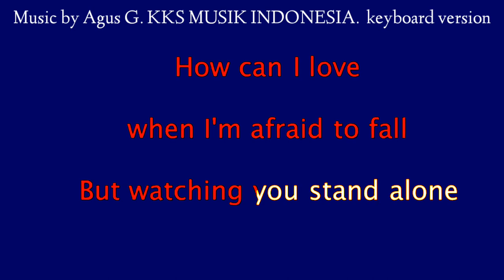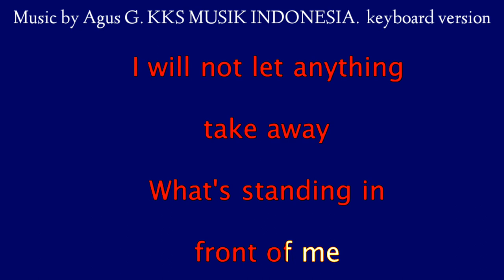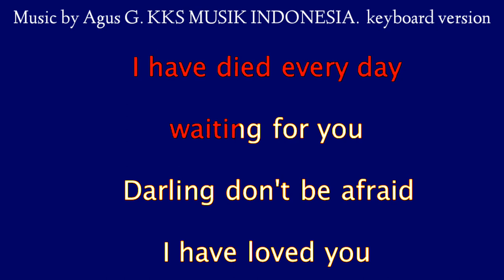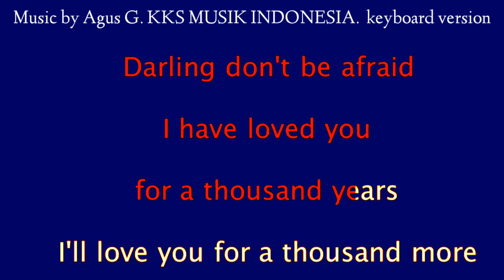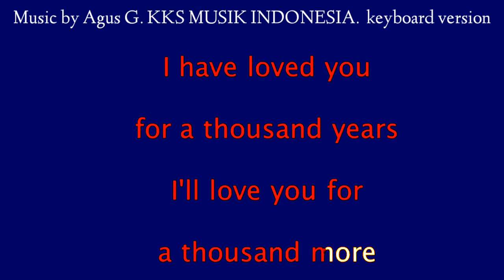A Thousand Years karaoke nada Wanita lower key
keyboard version by kks musik indonesia gudangnya musik karaoke,christina perri a thousand years karaoke female,,a thousan years karaoke higher key,a thousand years karaoke original,dan banyak sebutan lain, kami berusaha membuat musik yang bagus,musik kami dibuat sendiri (bukan copyandari musik orang lain,dijamin musik masih tebal,sebab dibuat langsung di upload karaoke music cover : (a thousand years Cristina ferri ) music by Agus G audio video by Ahmad Fadly Lubis semoga musiknya bisa dinikmati, boleh juga kalau mau request,caranya ketik aja dikolom komentar bantu subscribe , like dan komen ya pilih lagu lainnya di chanel  @kksmusikindonesia